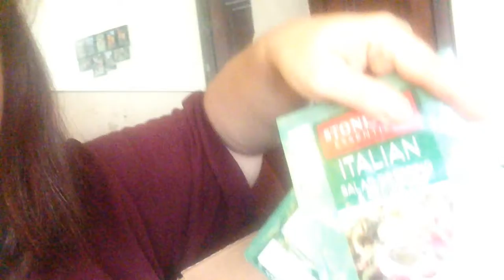No Spend January Planning - Week 4 Plan, Prep, Save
No Spend January Planning - Week 3

v=3ifJpUbtEwY

No Spend January 2017 Planning Week 2

v=jedJtzq9h5I

No Spend January 2017 Planning Week 1

v=JVvaCDIOlR8